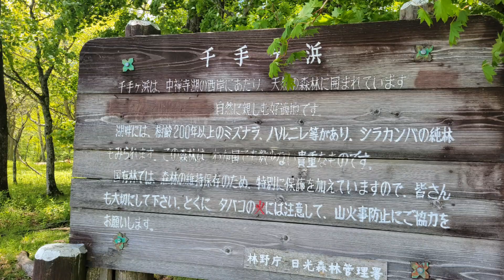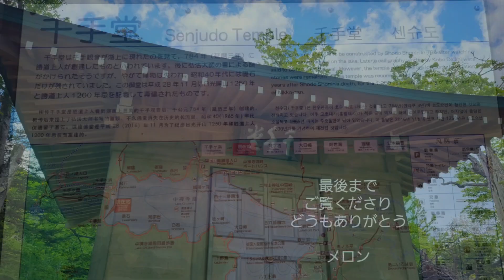日光千手ｹ浜のクリンソウ群生日帰り旅行 2022.06.09撮影 NO.68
昨日（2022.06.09)は日光千手ｹ浜のクリンソウ群生を見てきましたが、水辺の可愛らしい花に癒されました。「赤沼自然情報センター」から低公害バスに乗ります。中禅寺湖の西端に位置していて健脚の方は小田代ｹ原、西湖も歩かれてました。クリンソウの群生は見事❗水辺も素晴らしく感動です。毎年行きたい場所の一つとなりました。